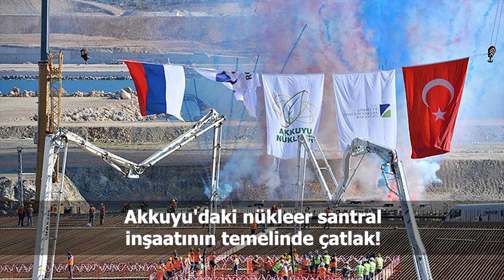Türkiye ve dünya gündeminde neler oldu? İşte Bir Bakışta Bugün | 6 Mayıs 2019